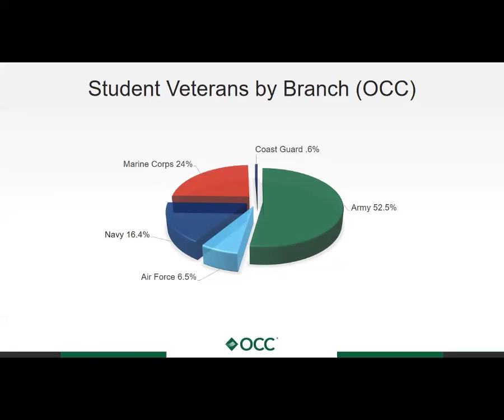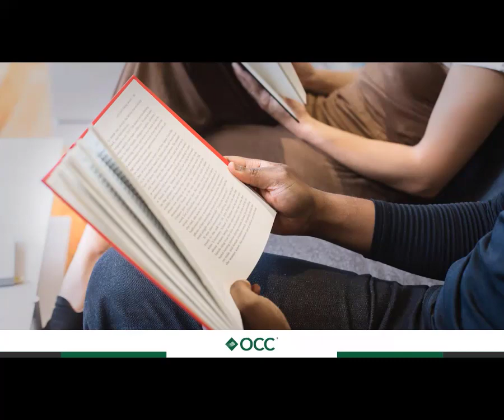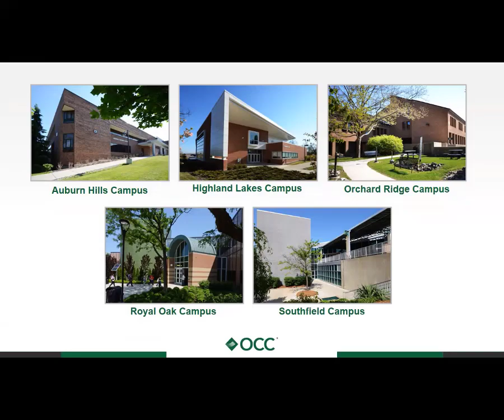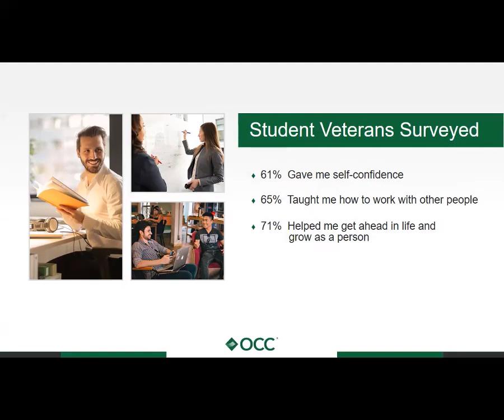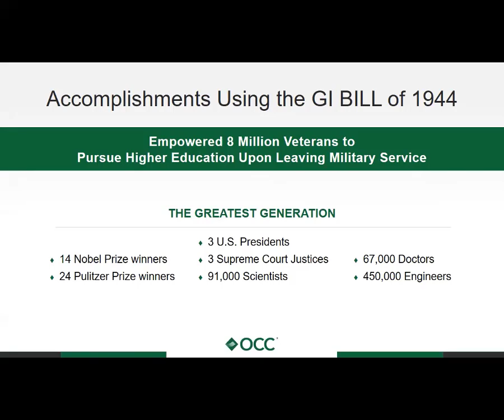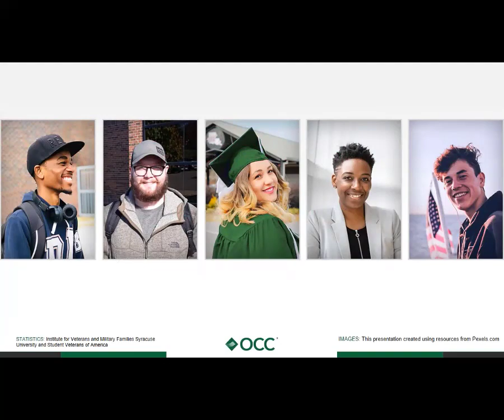I am a post 9/11 Student Veteran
Oakland Community College is Michigan’s #1 Transfer Institution offering 100 Degree & Certificate Programs.